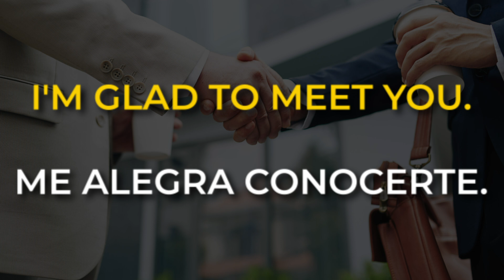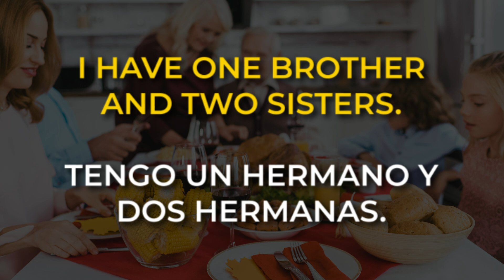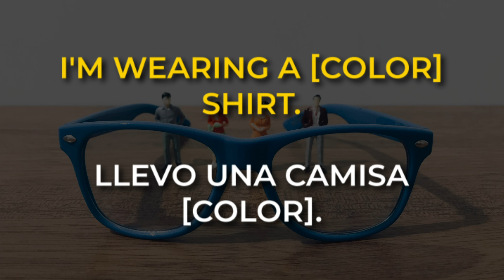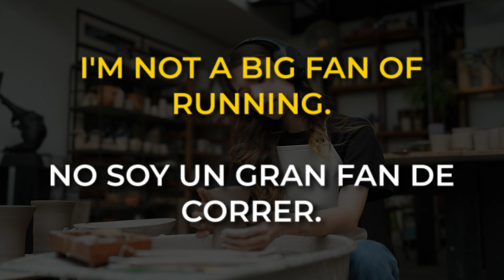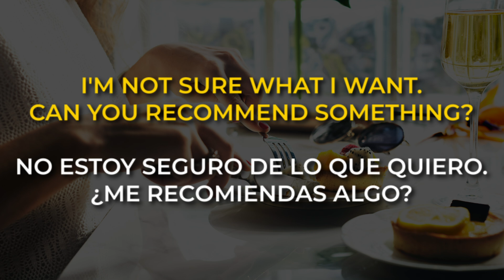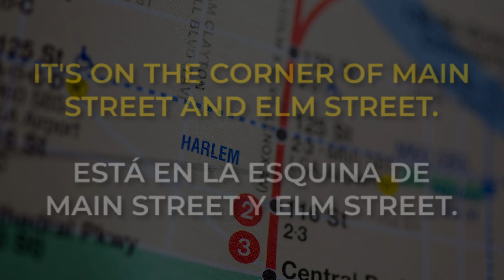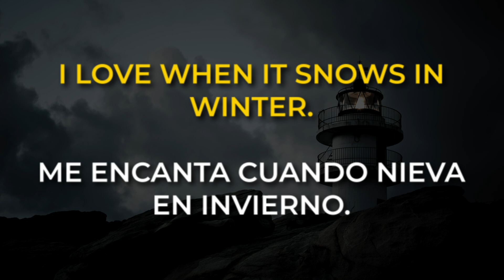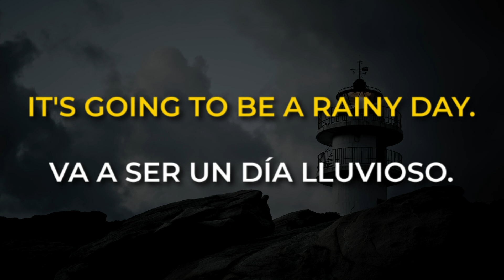160 Frases en inglés para principiantes | Languz Academy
¿Quiere sentirse más seguro hablando inglés en situaciones cotidianas? Conoce 160 frases clave que te ayudarán a desenvolverte con naturalidad en una gran variedad de situaciones.

¡Ingresa a esta Aventura Bilingüe con Languz Academy! 🚀🎓 Aprende inglés de calidad y lleva tus habilidades lingüísticas al siguiente nivel. Únete a nuestra comunidad de aprendizaje y domina el inglés de manera auténtica y efectiva.

160 Frases en inglés para principiantes | Languz Academy